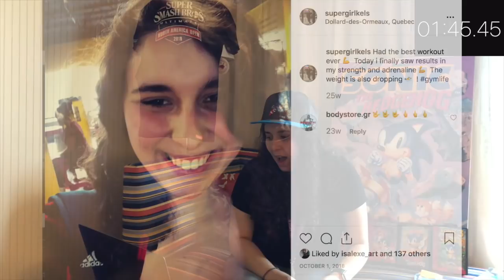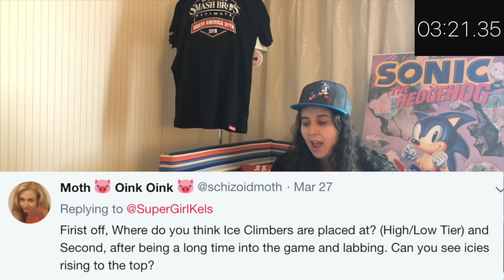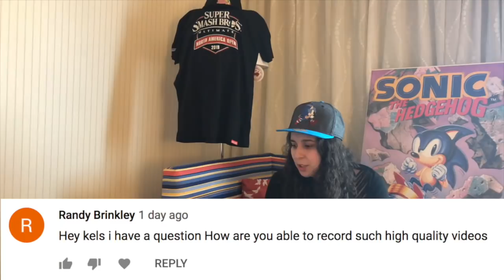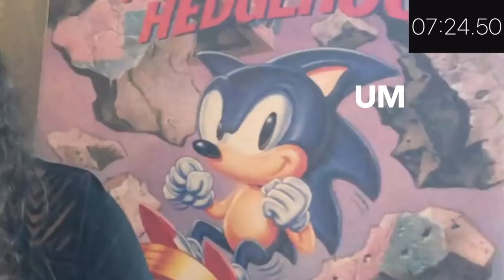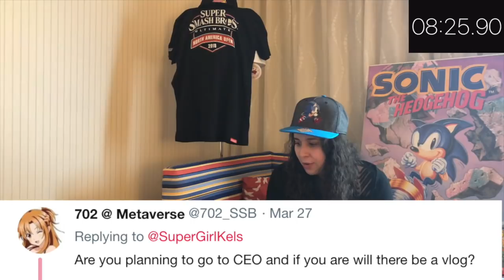SGK Vlogs - Q&A Challenge Spring 2019 Edition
This is our first official take on the 20 Questions challenge where you guys have asked me question during the season of winter, and I try to answer 20 of those questions as detailed, and as fast as possible!

Stay with SuperGirlKels become a Tamer!
Facebook Like: @SuperGirlKels

for Tournaments, Streams, News, Music & MORE!